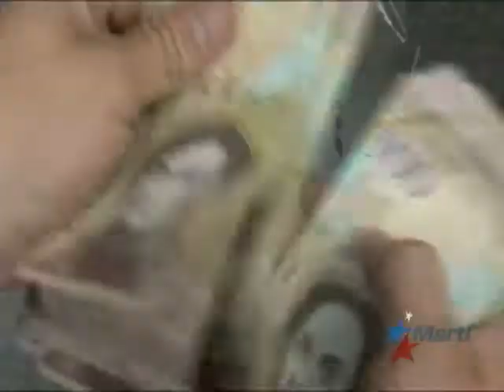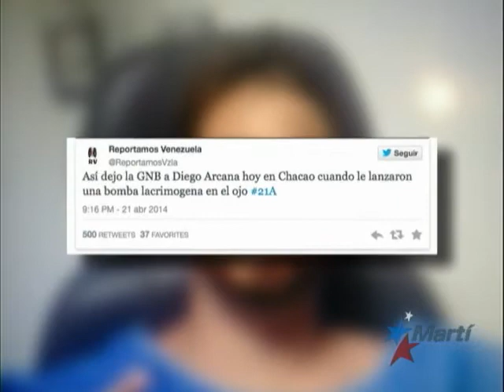Oposición venezolana lista para nueva ronda de dialogo,...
Abril 23| En medio de manifestaciones y la inacción del gobierno ante los problemas que provocaron las protestas.  La oposición dice estar lista para una nueva ronda de conversaciones con el ejecutivo nacional. Pero la represión no amaina.  Ricardo Quintana informa.